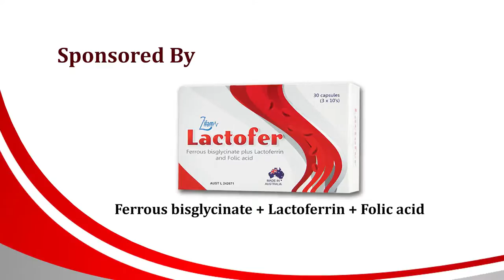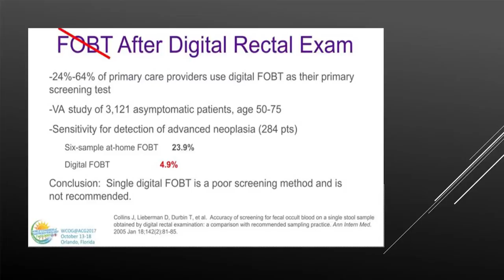The Gastroenterology Updates 2017 (Episode_4)